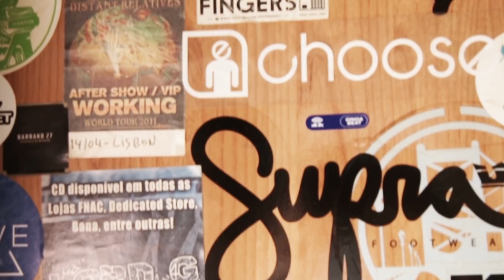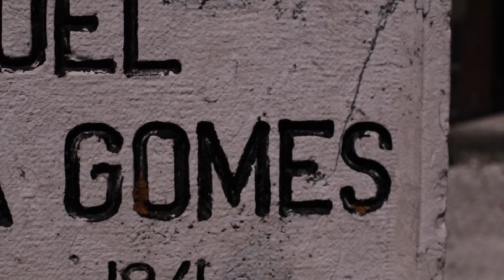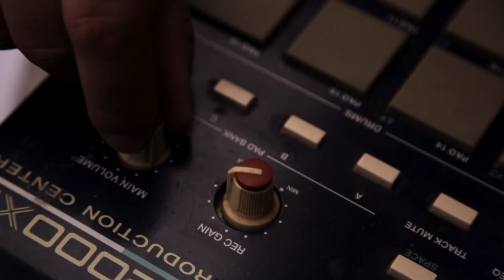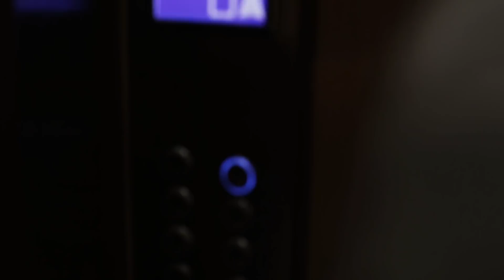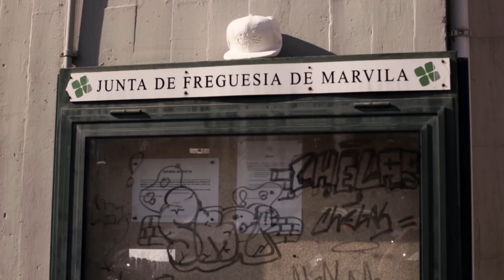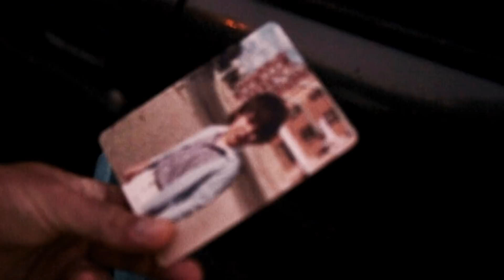SAM THE KID - CAIXA DE RITMOS - O FILME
TODAS AS FAIXAS ESTÃO INCLUÍDAS NO ÁLBUM "CAIXA DE RITMOS" QUE PODE SER ADQUIRIDO EM FORMATO FÍSICO NESTE LINK:

FILMADO E EDITADO POR FRANCISCO "QUERAGURA" GOMES

OBRIGADO A TODOS OS QUE PARTICIPARAM E PERMITIRAM A CONCLUSÃO DESTA IDEIA.